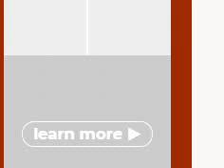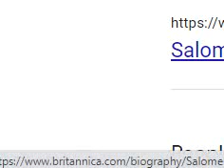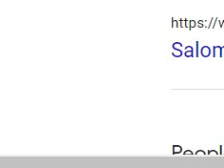How did adam sons have children without marrying their sister